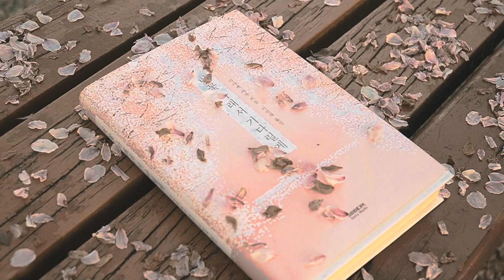봄에 읽기 좋은 소설 대신 읽어드립니다ㅣ오디오북 ASMR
모든 댓글에 답변을 달고 있습니다. 소통을 원하는 분들이 계시다면 댓글창을 이용해 주세요 :) 오늘도 편안한 밤 보내시길 바랍니다!